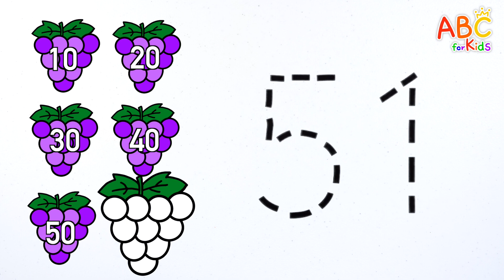[ABC for Kids] Learn numbers 51-60 for kids | how to read and write numbers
Hi guys!

Learn numbers!
Read the numbers as you write the numbers from 51 to 60 along the dotted line.
Learn to count to 60 by counting grapes one by one.
Write and read the numbers one more time and have fun learning numbers.